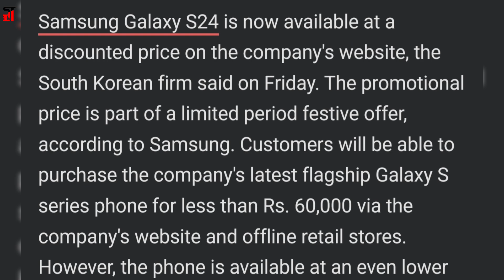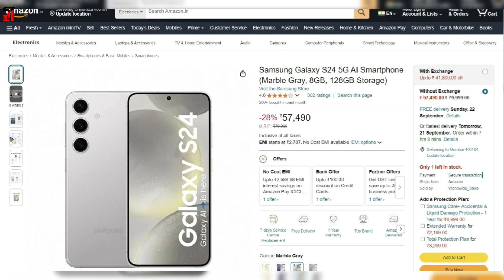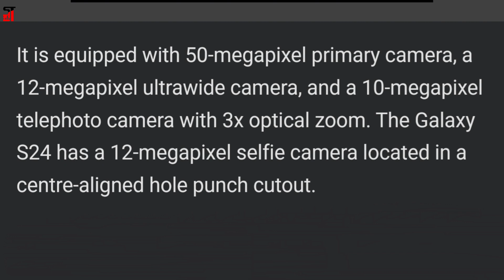Samsung Galaxy S24 Price Temporarily Drops Under Rs. 60,000; Amazon Offers Lower Price Ahead of Sale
Samsung Galaxy S24 is now available at a discounted price on the company's website, the South Korean firm said on Friday.

The promotional price is part of a limited period festive offer, according to Samsung. Customers will be able to purchase the company's latest flagship Galaxy S series phone for less than Rs. 60,000 via the company's website and offline retail stores.

However, the phone is available at an even lower price on Amazon, and buyers might want to wait for a few more days before purchasing the handset.

Comments me bataye aapko kuch bhi puchna hoto?